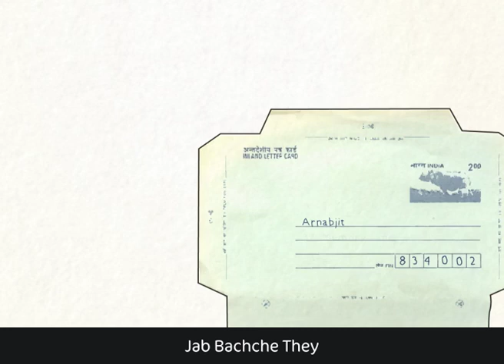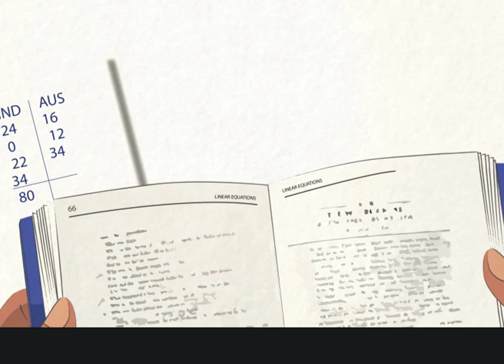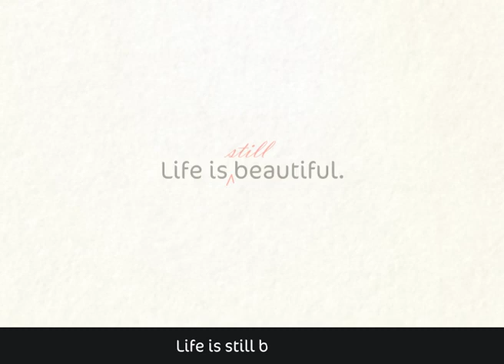Childhood song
If this is your childhood =like